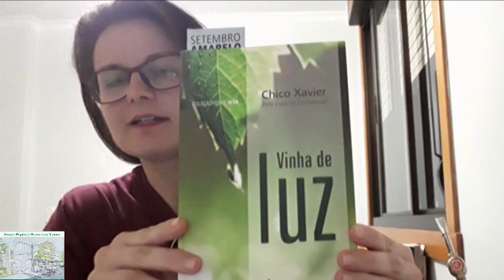Vinha de luz - No reino interior - Lidiane Escobar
Reflexões diárias, por Lidiane Escobar, Trabalhadora do Grupo Espírita Francisco Xavier, texto retirado do livro Vinha de Luz, psicografado por Francisco Cândido Xavier, pelo Espírito Emanuel, cap. 24 No reino interior.